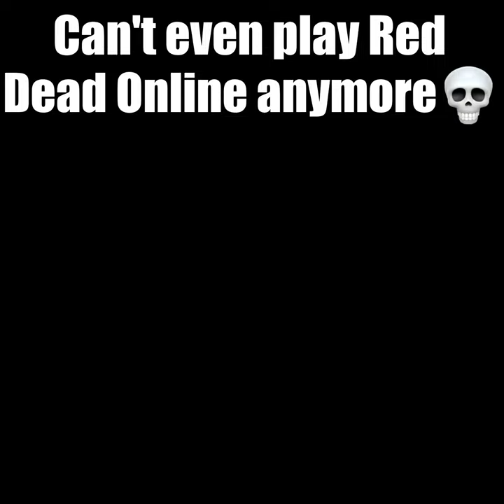Can't Even Play Red Dead Online Anymore 💀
This is a meme